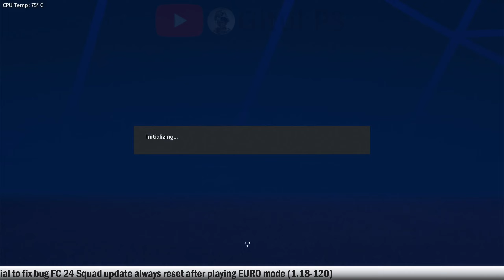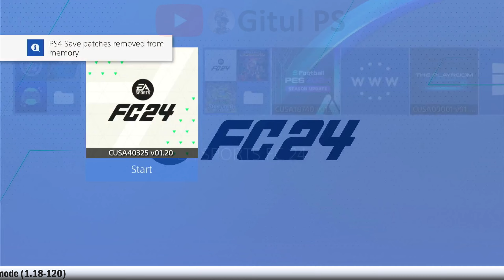[PS4] FC 24 Tutorial fix bug EURO squad update always reset PS4 Hen